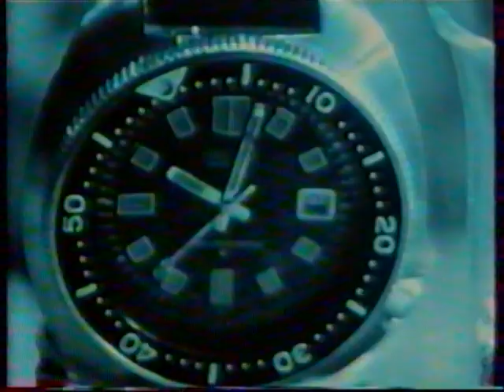Tajemství modravých hlubin │Japonský dokumentární seriál │ČST Ostrava